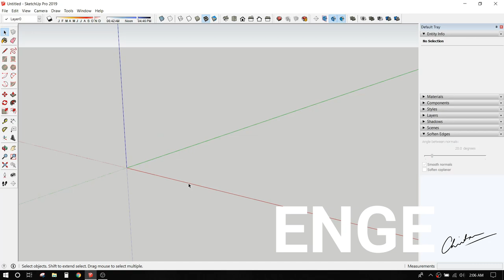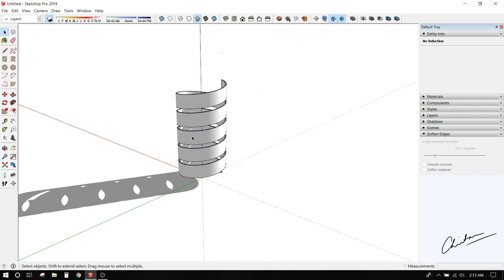SKETCHUP - NO PLUGIN CHALLENGE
SKETCHUP NO PLUG-IN CHALLENGE 001

Try to model this geometry in SketchUp without using any plugins.

ABOUT US:-

SMALL STUDIO BRINGING BIG IDEAS TO LIFE

Archivizion is an independently operated full-time design studio located in New Delhi, India. While services tend to be specialized in Architecture Visualizations, Rendering Services, and 3d Modelling, we look to create opportunities for new ideas and projects to come to life.

PC Specifications

OS: Windows 10
Cabinet: Cooler Master Cosmos II with Custom Acrylic Side Panel
Motherboard: Asus ROG Rampage V Extreme Edition 10(Anniversary Edition)
CPU: Intel Core i7 6800K @3.4ghz
GPU: Asus GTX 1080 8GB ROG Strix in 2-Way Sli
RAM: G.Skill TridentZ 32GB (2*16GB) DDR4 3200MHz
My Digital SSD BPX M.2 240GB
Samsung 850 EVO SSD 250 GB
120GB SSD
3* 7200RPM 1TB Mechanical Hard Drive
1* 2TB Seagate Firecuda Mechanical Hardrive
PSU: Corsair AX1500i
Cooler: Corsair H115i 140mm Water Cooler